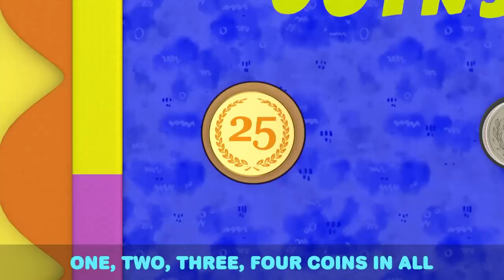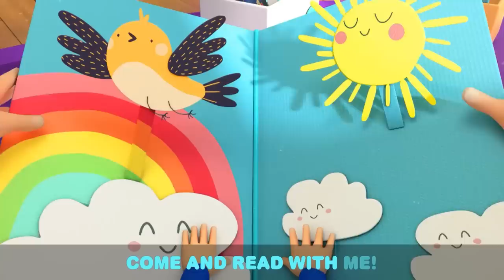The Potty Captain | Kids Cartoons and Nursery Rhymes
Time to go potty! Baby John feels his stomach start to rumble. Daddy turns the bathroom into a pirate ship! Join Baby John as he hunts for treasure in this potty training for kids video.

00:00 Intro
00:03 The Potty Captain
03:22 I Want To Be A Fireman
06:25 First Boo Boo
10:10 My First Steps
13:39 Help Me (My Tooth Is Loose)
17:31 Karate Song
21:07 Backyard Movie Theater
24:19 Are you Sleeping Baby John?
27:44 Where Is Your Mouth?
31:41 Oh No Bingo Is Sick
34:57 Yum Yum Vegetables
38:01 Soccer Song
41:27 Fire Safety Song
44:40 No No I Don’t Want The Seatbelt
48:04 Feeling Happy Or Sad
51:05 If You're Happy and You Know It
54:24 5 Little Ducks
57:56 The Muffin Man
1:00:48 I Want To Be A T-Rex
1:04:12 Happy Birthday
1:08:00 Old MacDonald
1:10:35 Nap Time Song
1:13:54 Welcome to My Fashion Parade
1:17:21 Rapunzel
1:20:41 This is the Way a Princess Does it
1:23:32 Piggy Bank Song
1:26:52 My First Parade
1:29:56 Itsy Bitsy Spider (Playtime)
1:33:36 The Balloon Song
1:36:40 Let's Clean The House
1:40:09 Baa Baa Black Sheep
1:43:08 Bubbly Tummy Song
1:46:02 Playdate With My Best Friend
1:50:01 My Favorite Vegetable
1:53:37 If I Were A Fireman Or A Policeman
1:57:26 Little Yellow Chickadee
2:00:46 MASH UP First Time at the Waterpark
2:04:00 Accidents Happen
2:08:00 Choo Choo Train Song
2:11:36 Let's Go On A Pirate Adventure
2:15:29 Family Vacation (Swimming Pool Games)
2:19:09 Color Mixing Magic
2:21:16 Sand Castle Competition
2:25:05 My New Little Pet
2:28:29 No More Tricks Jack
2:32:09 The Floor Is Lava
2:34:58 No More Snacks
2:38:43 Keep Trying Baby John
2:41:58 Class Pet Song
2:45:20 Arts And Crafts At Daycare
2:48:38 Quiet Time
2:52:16 Pet Vet Checkup Song
2:55:59 Why Is My Skin So Itchy?
2:59:18 No More Snacks Baby John

Lyrics:
Song Lyrics:

Time to go Potty
Come set sail with me!

We’ve got to look
Like a pirate, cause we’re pirates!
Like a pirate  , cause we argh!

For the treasure, cause we’re pirates!
For the treasure, near and far! Argh!

We’ve got to swoosh our pirate sword
Cause we’re pirates!
We’ve got to raise our pirate flag
And push!
Cause we’re pirates!

We’ve got to wash our pirate hands
Cause we’re pirates!
Cause we are!
Cause we’re pirates!
Cause we are!